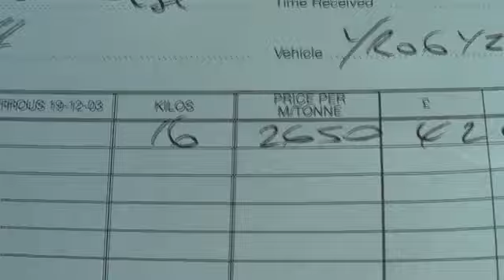Scrapping the scrap!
hello everyone,
today me and my dad thought it was finally time to... scrap the scrap!
we got about double then what we expected!, and we will probably be returning with more scrap, real soon.